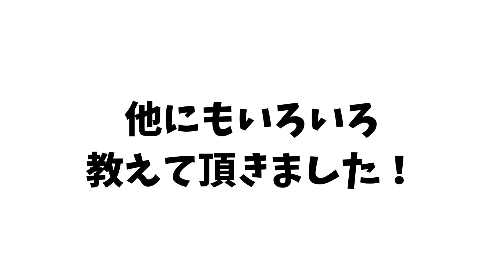【大阪 整体】大阪梅田の針灸整体サロンの美人先生に優しく施術してもらう！【梅田の鍼灸整体サロンCOAH(コア)】